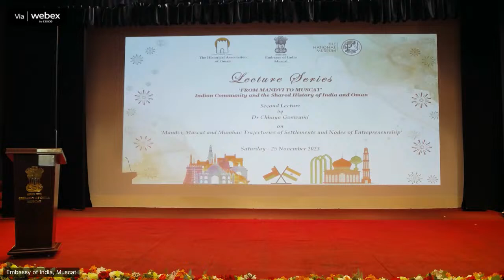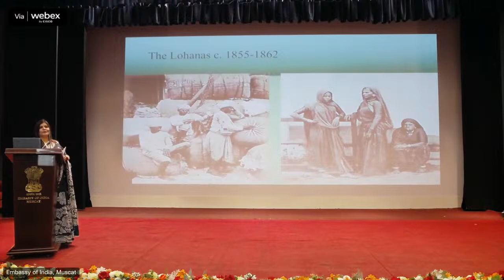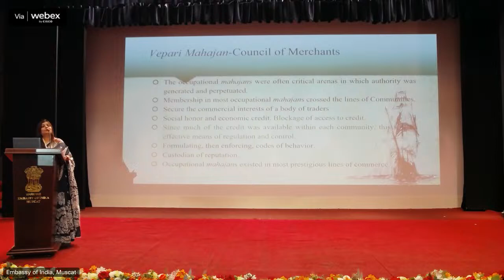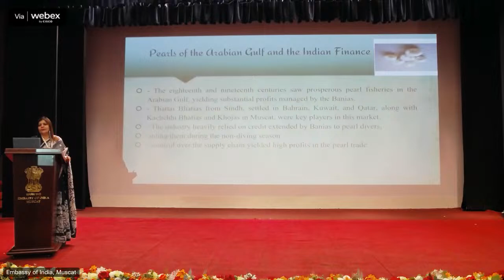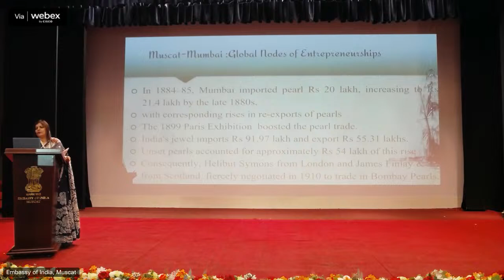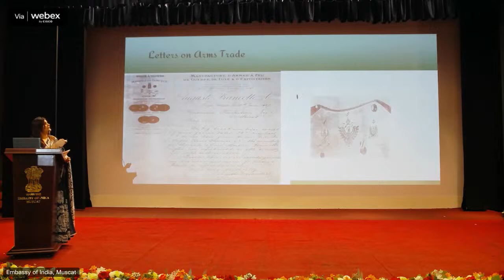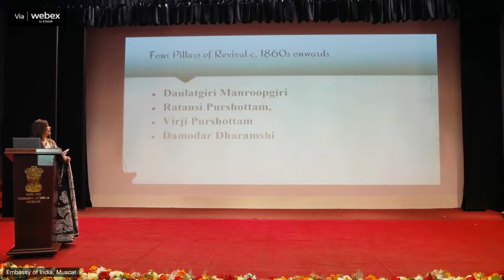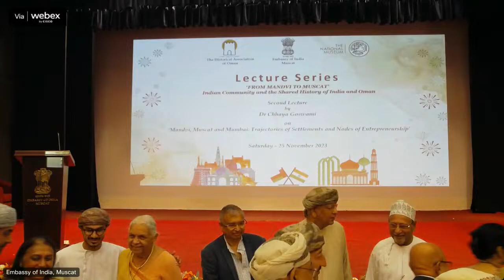Second Lecture of the Lecture Series ‘MANDVI TO MUSCAT’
Lecture Series ‘MANDVI TO MUSCAT’ Indian Community and the Shared History of India and Oman

Join us for the 2nd 𝗟𝗲𝗰𝘁𝘂𝗿𝗲 in our landmark series by Dr. Chhaya Goswami, on ‘Mandvi, Muscat and Mumbai: Trajectories of Settlements and Nodes of Entrepreneurship’